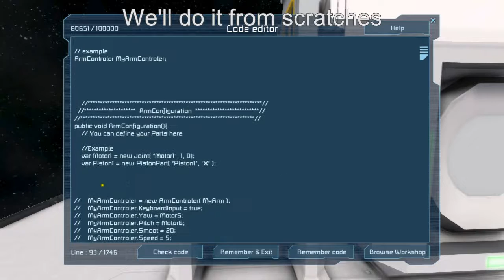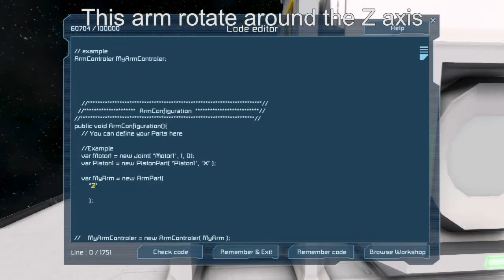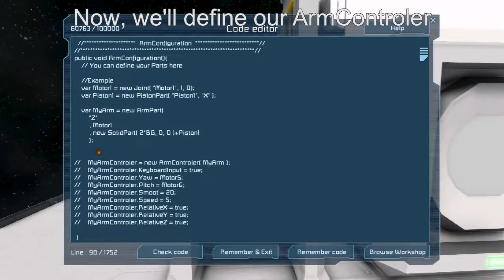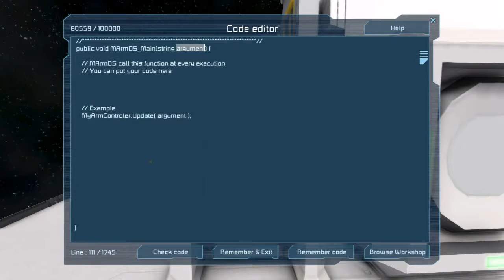[Outdated] MArmOS v2 0 video tutorial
This tutorial is outdated.

A video tutorial that show how to build a simple 2 DOF rotor piston arm using MArmOS.